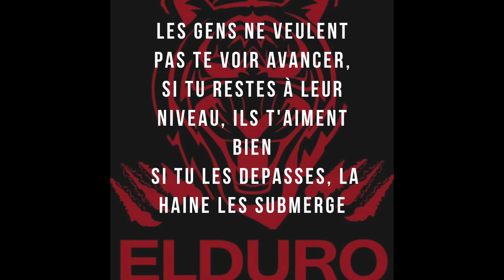Avancer malgré les méchancetés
Ayez toujours confiance en vous, quoi que ce soit que l'on puisse vous dire, que ce soit vrai ou non. Nous avons tous des qualités et des défauts, acceptez vos défauts et aucune critique ne pourra vous blesser. Avoir confiance en vous ne veut pas dire être insensible, cela veut juste dire, aimez-vous comme vous êtes.